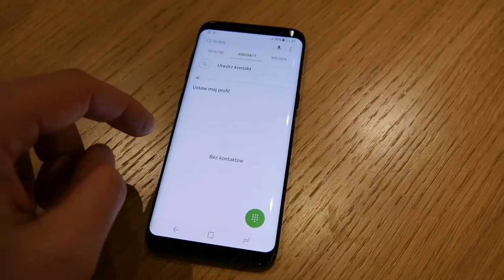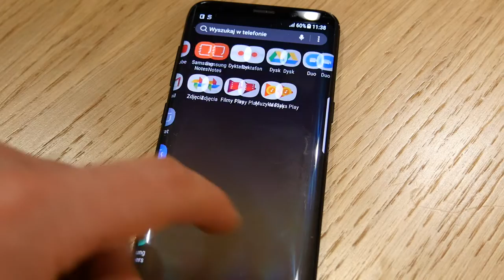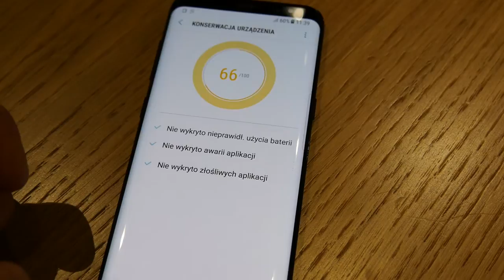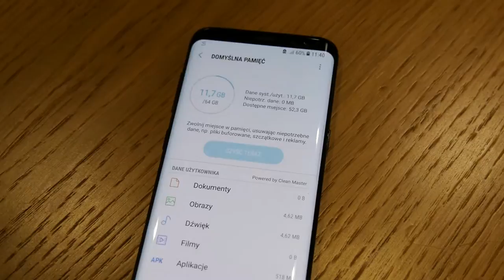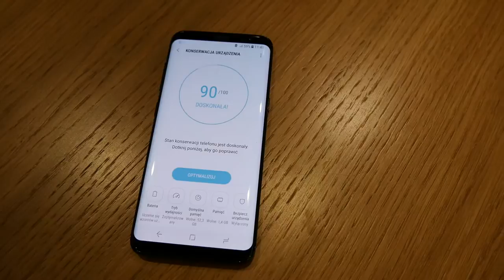Samsung Galaxy S8 Hands On | First look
Dzisiaj przedstawiamy Wam pierwszy hands on filmik ze smartfonem Samsung Galaxy S8. Jesteśmy już pewni, że Galaxy S8 nie ma przycisku home na froncie, a czytnik linii papilarnych umieszczony został obok aparatu. Więc czy jest to wygodne i co nowego mają nowe Samsung'i.  Chcecie wiedzieć więcej? Zapraszam do testu